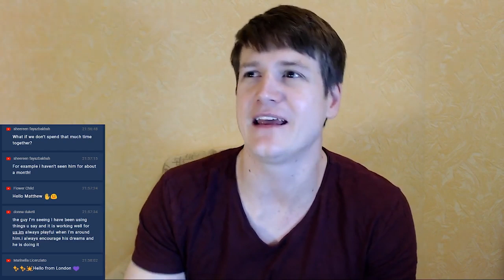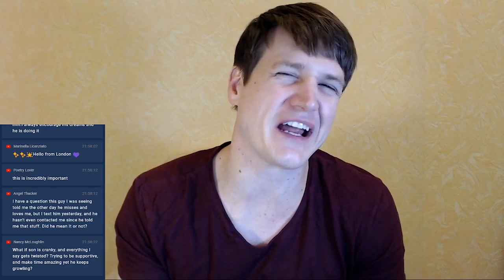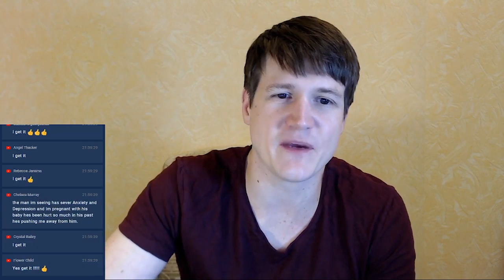How To Make Him Feel Amazing When You're Around